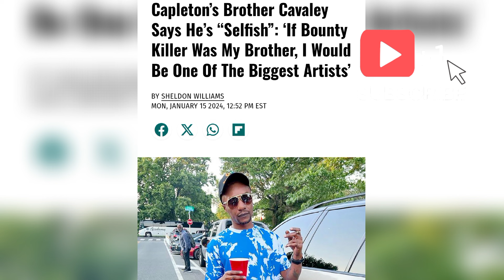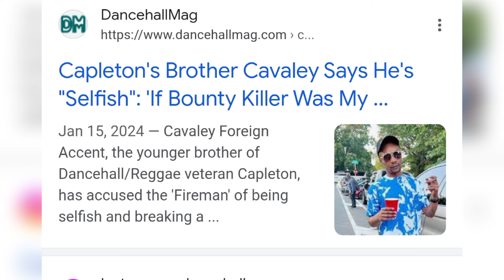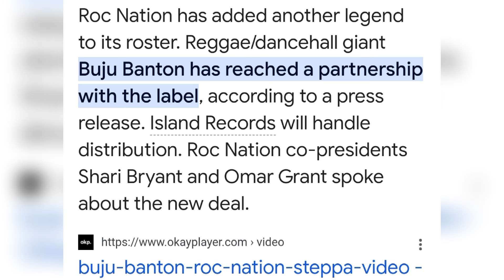Capleton Brother wish Bounty Killer was his brother instead, Buju Banton Controversy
I really don't know what's going on here... after much observation I can see why some people say Buju Banton sold his soul.. however I didn't want to add to the speculation because we are not the police not are we looking for anyone's judgement over here.. We are just reasoning on the topic.

THANK YOU FOR OVERSTANDING🙏🙏🥷

To the people out there supporting this channel by watching the videos.. Thank you.. please share and know that I'm adding my own twist and making it fun.. even though at times the information can be heavy.. we have to know that there's a time we must laugh.. because life is what it is.. we must always find the balance 🎙️🥷🙏

Follow G-Terra on SPOTIFY!! Thank You1!

ARTISTS - It's time you take yourself seriously in music biz.. & stay far from the war & controversy in the streets.. REMEMBER The words of Leroy Smart... Prison life is no sweet.

Here's Another fun video for my wonderful subscribers.. some comedy along with the real things being said.. A little respect goes a long way people.. we need to look within and accept the responsibility to carry yourself in a good manner, self government is the only way 🥷🙏

We can speak reality VS fantasy..
people treat many situations as if you can't have a point of view on the topic.. watch out Rastafari people.. THEY DON'T LOVE YOU.. Be careful who you put your trust in at this time. 🙏

you can listen to the full version there 😎